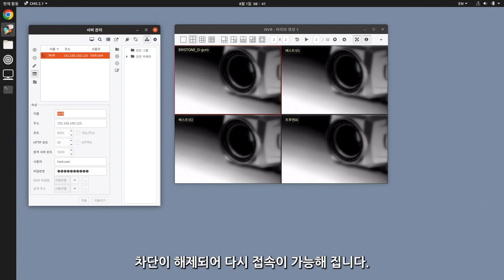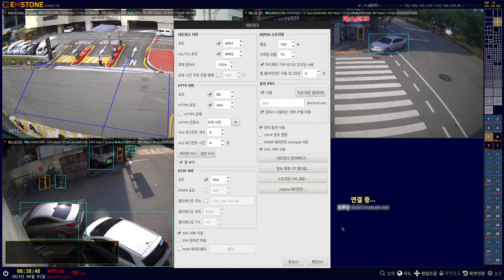[기본설정가이드] NVR/VMS편 - 네트워크 설정하기 - 접속 목록 / IP 필터링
기본 설정 가이드 NVR/VMS편 - 네트워크 설정하기 - 접속 목록 / IP 필터링

NVR/VMS의 네트워크 설정 하기 - 접속 목록 / IP 필터링 에 대해 설명합니다.

감사합니다.